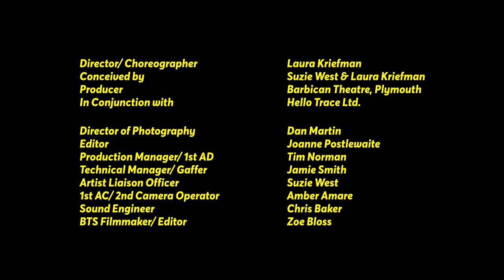The making of Barbican Theatre's 'Neon Romance 'Dance Passion short film (Feb 2022)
This making of film captures behind the scenes moments during the three day (night!) film shoot at Smeatharpe Stadium, Devon and Market Hall, Plymouth. Featuring never before seen footage and candids of the cast as they filmed through the night in minus degree conditions.

Film produced and edited by Zoe Bloss for Barbican Theatre.

Watch the full Neon Romance Dance Passion film (commissioned by BBC Arts and One Dance UK) on the BBC Arts

What is Dance Passion?

Neon Romance is one of fourteen short films and interactive projects that explore innovative ways of capturing and experiencing dance, as part of Dance Passion - a landmark celebration of the world-class dance throughout February and March 2022. BBC Arts, in partnership with One Dance UK and supported by the Arts Council, bring you unique perspectives on the creative forces in dance, and spotlight innovation in choreography and performance.

About Barbican Theatre's Neon Romance fim

After dark. Breaking the rules. Fuelled by Plymouth’s passion for drift cars, footwork, flips, MC’s, show cars and dancing the night away.

Turning the key on a combustion engine of engineering, imagination, hybrid cars and rebellious dancers.

Caught in the headlights 6 individuals come together for a night on top of colourful show cars - sharing Afrobeat, Breaking, Chicago Footwork, Contemporary and Parkour. Putting neon lights, shimmering car-shells, whirring engines and spinning bodies in the driver's seat.

Across Plymouth’s modified car, street sports and dance scene: when the music starts, the night begins and the cars rock up - everyone’s equal.
With a score by dynamic drum and bass MC Maddy V and directed by multi-award winning choreographer Laura Kriefman this is a celebration of the world-class talent in Plymouth.